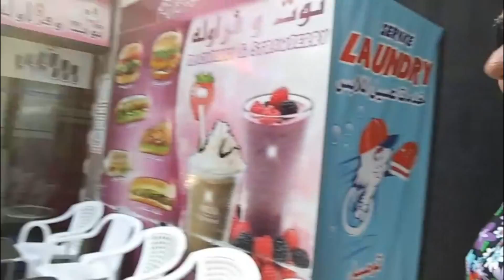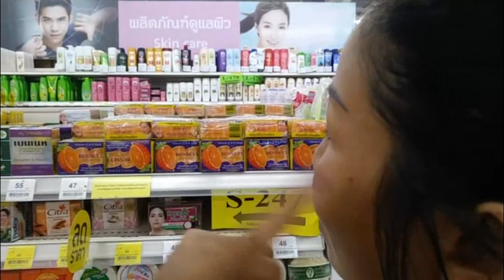Thailand Rambling and Fishing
Greetings a Welcome to my Thailand Rambling and Fishing Vlogs..
Today Nopparat and I go traveling up North to Khon Kaen to visit her family in the village. After a 11 hour bus journey we arrive.
Recording while asleep fast-forward to 10.29 on the scroll bar...
More Vlogs to follow when we settle in for a couple of weeks..
I am using a new video software program so please bear that in mind. Please let us know what you think?